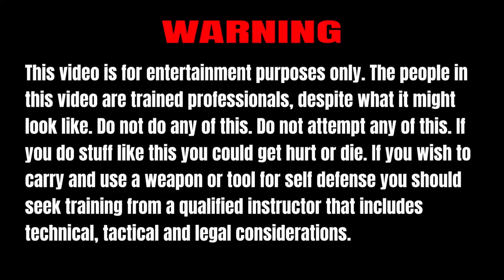WWE for Self Defense? | Improvised Weapons and Visualization | Jay Takes a Chairshot!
When we talk about using a chair, we automatically think of WWE or professional wrestling and the infamous chair shot. Thinking of how you would use random every day objects in self defense is a valuable visualization tool, and can cut down on the time it would take you to react.

Check out the NEW PODCAST!